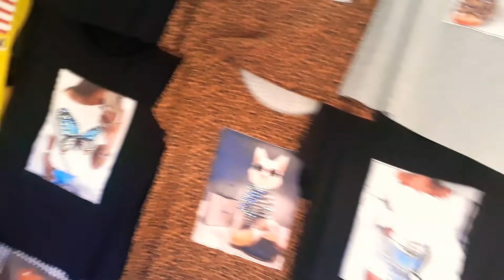FEIRINHA DE APARECIDA DO NORTE LOTADA|APARECIDA CHEIA|BLUSAS FEMININAS|INFANTIL|BLUSINHAS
OLÁ PESSOAL !
NESSE VIDEO DE HOJE MOSTRO NOVAMENTE A FEIRINHA DE APARECIDA DO NORTE.
TUDO BARATO.
TÊNIS,BERMUDAS,LENÇÓIS,VESTIDOS,CONJUNTOS FEMININOS|ÓCULOS DE SOL.
MUITA DICAS PARA VCS APROVEITAREM.

MISSAS DAS MISSAS.
Horário(s) Segunda a Sexta; 7h, 9h, 10h30,

 12h, 16h; Sabado; 6h30, 9h, 10h30, 12h,

 16h, 19h; Domingo; 5h30, 8h, 10h, 12h, 14h, 16h,

BOLA LOL

Bola Lol 13,99

brusas Naruto

Kit 2 Tênis Sneaker Leve Sport Masculino Conforto Sapatofran (44, BRANCO-PRETO)

Kit 2 Pares Tênis Masculino Caminhada Cor:Natural;Tamanho:40

DONA MARIA BURGUERS
ZAP 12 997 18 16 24
ZAP SOMENTE PARA PEDIDOS. LANCHES,PASTÉIS,AÇAÍ E PORÇÕES.

PARA FAZER QUALQUER PERGUNTA REFERENTE A APARECIDA, ENTRAR NO GRUPO. LINK A BAIXO! Obrigado.

E compartilhem 👨‍👩‍👧‍👦💑🎅👨‍👩‍👧‍👦💑🎅👨‍👩‍👧‍👦💑🎅

Link grupo zap

VIDEO SUGERIDO

PIX PARA DOAÇÃO PARA O CANAL
Sua doação é muito importante para o canal nos ajuda a crescer

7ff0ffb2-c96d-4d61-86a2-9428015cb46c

Pessoal tenho muitos videos no canal são 155 videos pra vcs.

De uma olhada para ter mais informações

Obrigado pessoal !